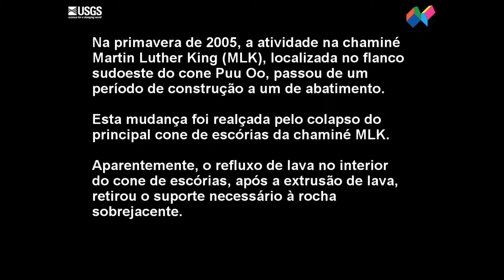Abatimento de um cone de escórias numa chaminé do vulcão Kilauea (Havai) II